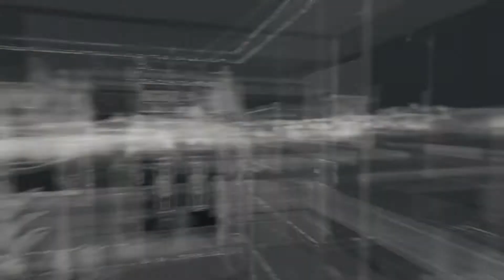Watch Dogs | Part 4 | Big Brother!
It's time to head to Chicago and take on the role of Aiden Pearce a former thug and highly skilled hacker. Eleven months ago our actions caused the death of our niece and it's time to seek our own form of justice by manipulating Chicago's Central Operating System, a supercomputer that controls every piece of technology and contains information on everyone in the city. Using our hacking skills we must track down the bad guys, evade cops and find justice while trying to stay alive and not break bad.